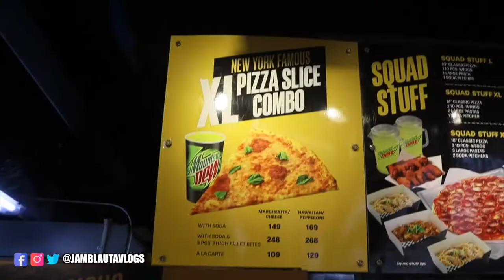VLOG 86 | RESTAURANT REVIEW | VAGABONDS + YELLOW CAB + MOONSHINE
Hi fam!

In this video you will witness once again my pig-out journey as I went to 3 restaurants that day! I went to Vagabonds, Yellow Cab and Moonshine! :D